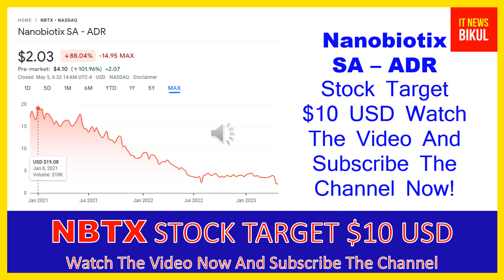NBTX Stock- Nanobiotix SA - ADR Stock Breaking News Today | NBTX Stock Price Prediction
NBTX Stock - Nanobiotix SA - ADR Stock Breaking News Today | NBTX Stock Price Prediction | NBTX Stock Target